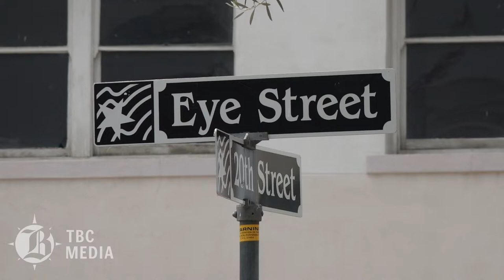WATCH: Downtown Art (Eye ST & 20th ST)